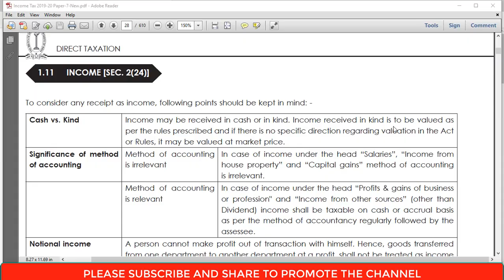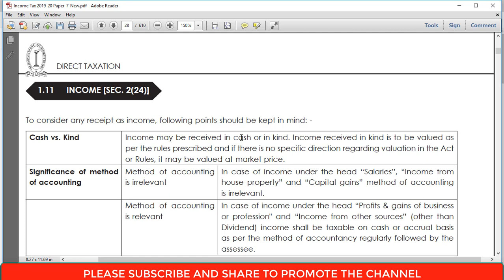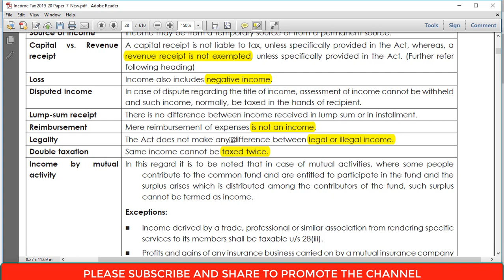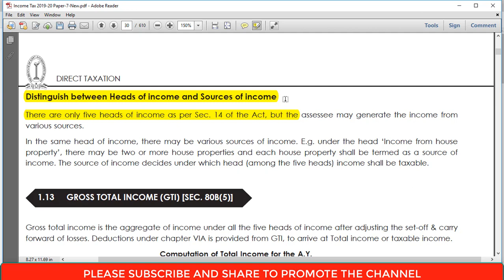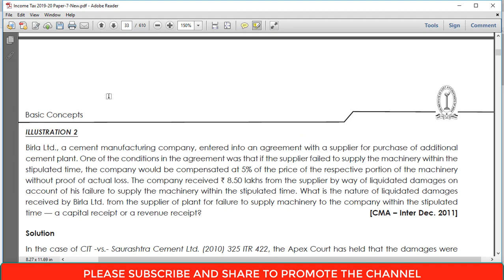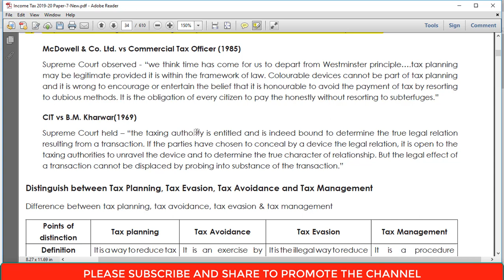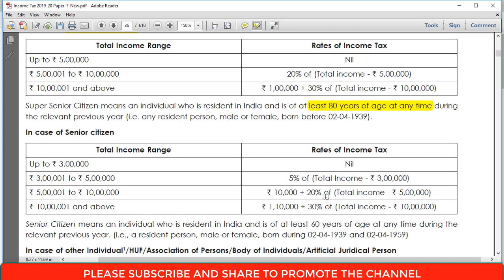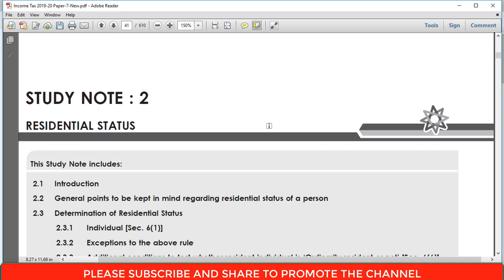Day 2::Basic Concepts Continues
Complete Direct Tax Understanding 2019-20
B.Com/BBA/CA/CMA/LLB/MCom/MBA
Download book and save as pdf